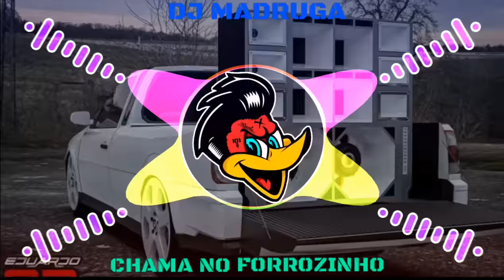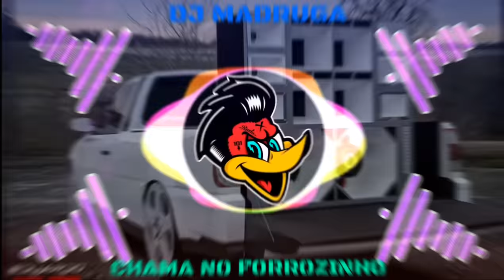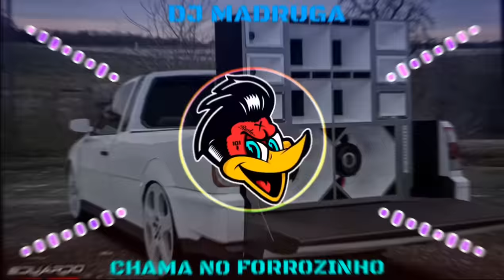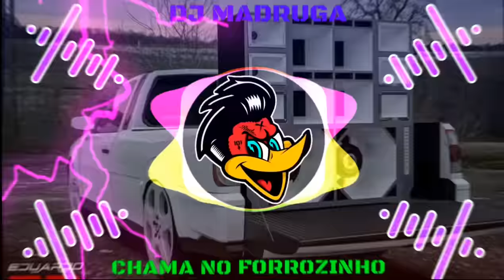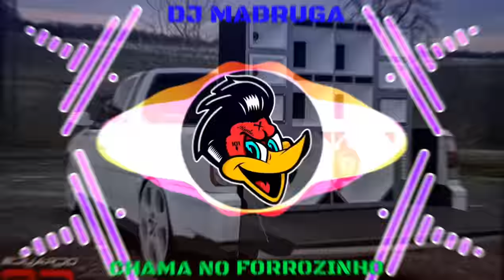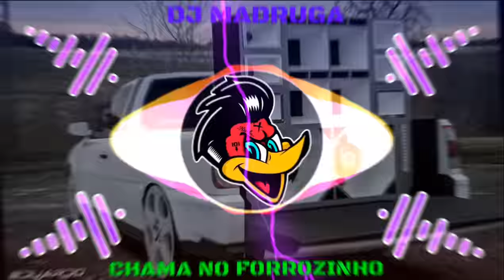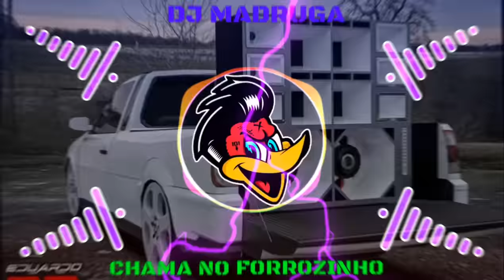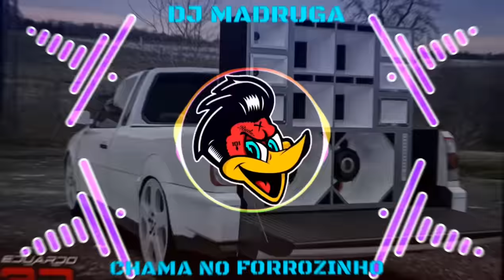EP FORROZIN INTERNACIONAL DJ HTZIM